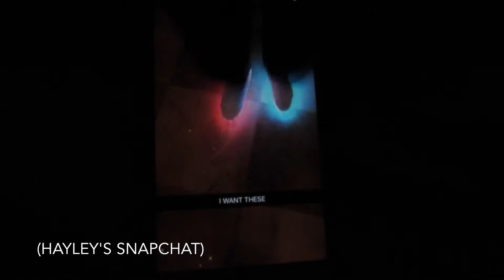Playlist Live Orlando 2016 (Day #1 Vlog)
NINA RANDA ADELAINE HAYLEY BRANDON

I hung out with some of my favs. I made some new friends. And I didn't pass out in the process, thank you.

Lets count how many double chins you see.